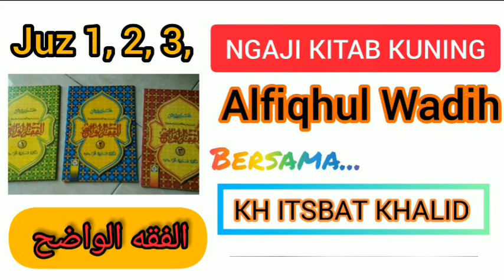Alfiqhul Wadih #10 | NGAJI KITAB KUNING